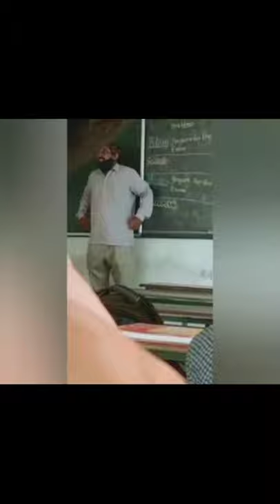Sri Chaitanya teacher funny video😂 /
I would like to share the  reality behind this video, that the lecturer shown in this video is my SANSKRIT SIR, and he is the best teacher i ever experienced, he use to explain sanskrit Poetries and stories in such a way that, he is completely involved in it and use to dance, sing and use to make that story more interesting. iam very lucky to have such, wonderful✨😍 sir in my intermediate.
And i could experience good education, fun, and entertainment from Sri Chaitanya Junior College. And now iam pursued my B.Tech from IIT Bhubaneswar. Iam really thank full 🙏 to all such wonderful lecturers.

THANK U.